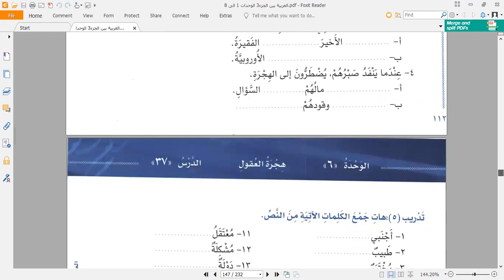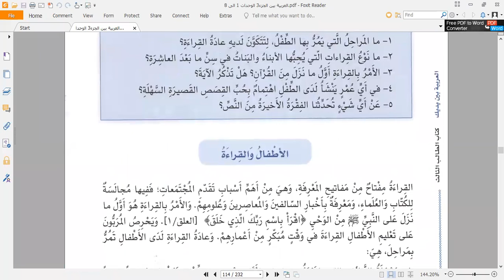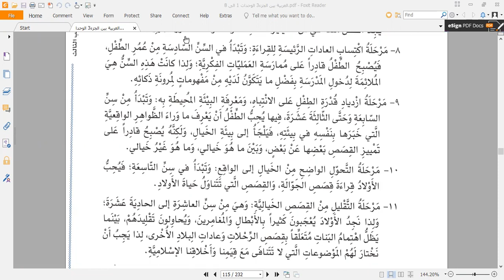Hakkani Academy's Arabic English Turkçe 18.03.2022.